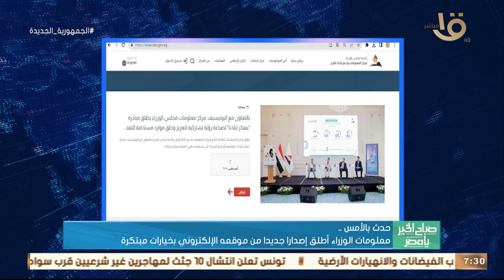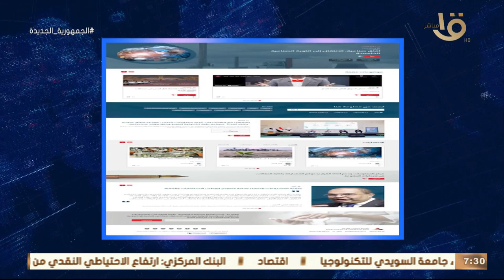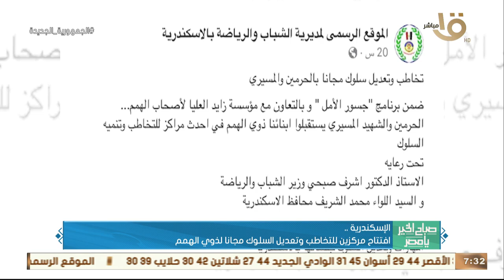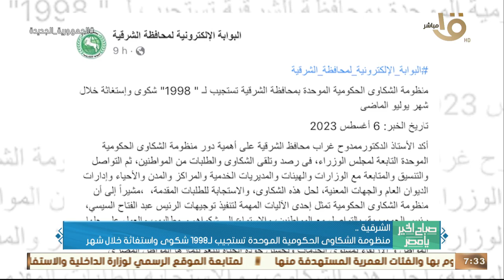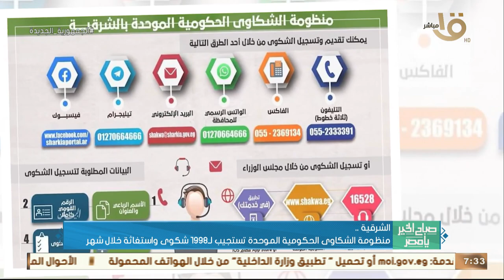حدث بالأمس.. الرئيس السيسي استعرض مؤشرات الاقتصاد المصري ومستجدات الأوضاع الاقتصادية العالمية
صباح الخير يا مصر | حدث بالأمس.. الرئيس السيسي استعرض مؤشرات الاقتصاد المصري ومستجدات الأوضاع الاقتصادية العالمية